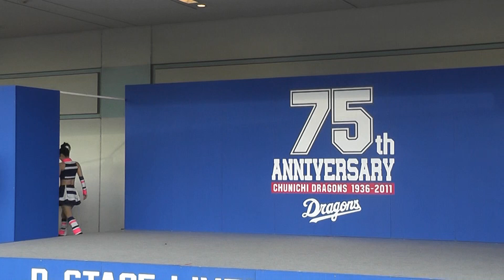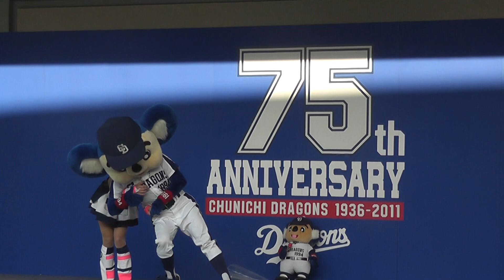日本シリーズD-STAGE ドアラの童謡メドレー